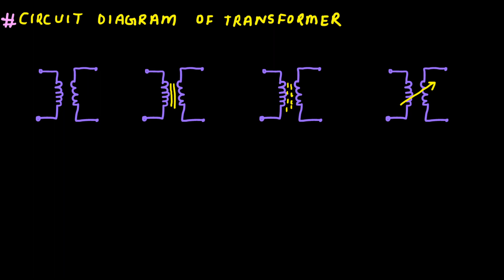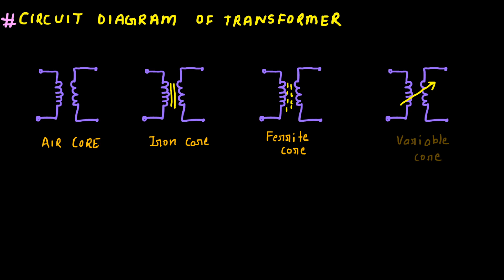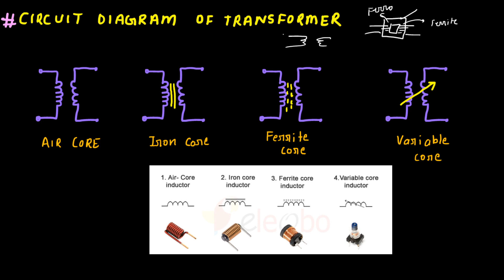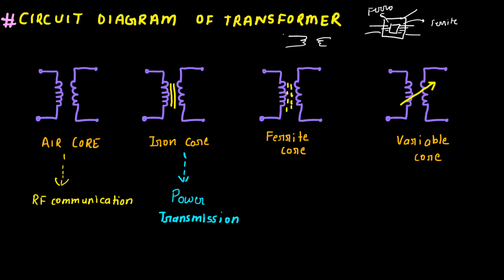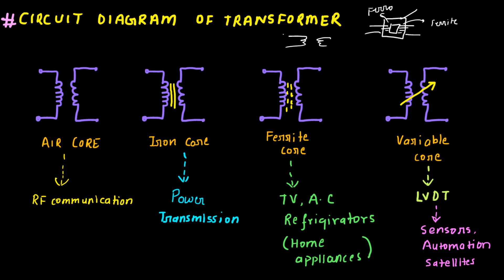Q40: Significance of different symbols of transformer?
This lecture will discuss what these symbols signify about transformer operation.

Helpful Links;

Pranjal Saxena
Assistant Professor